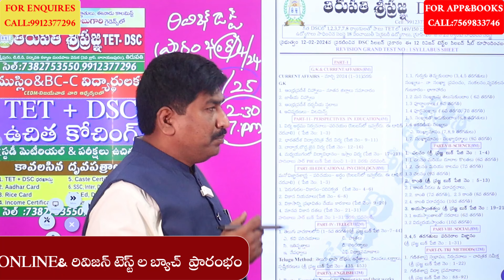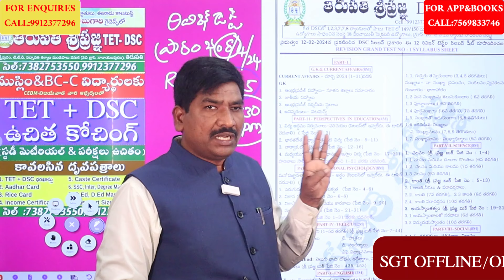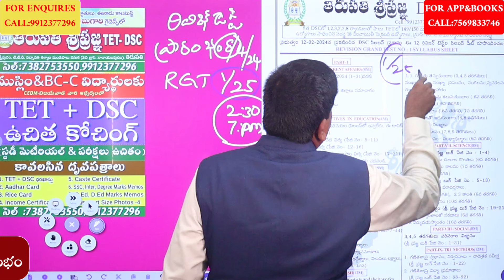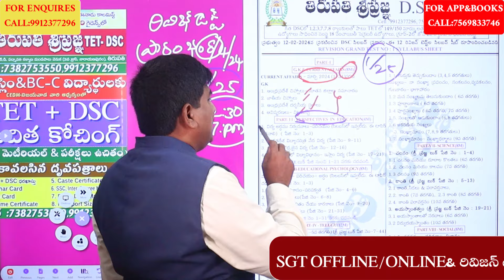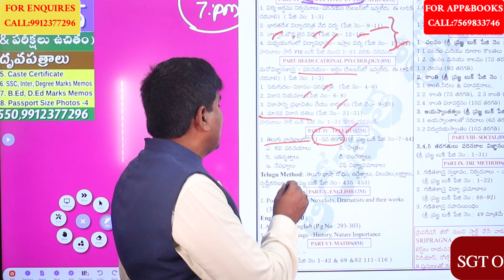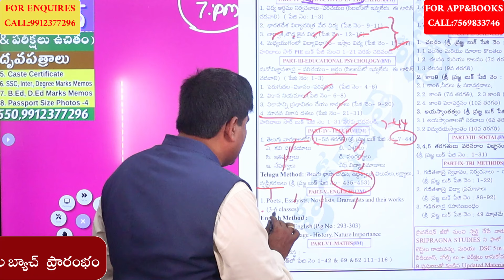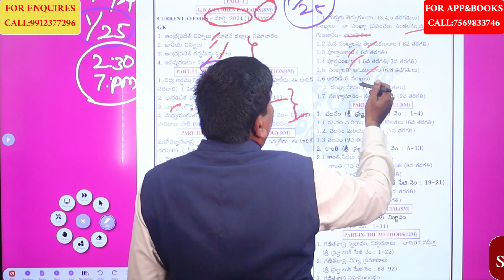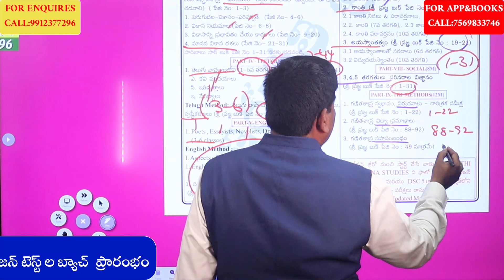DSC REVISION TESTS||3 MONTHS 4 REVISIONS\\TIRUPATI SRIPRAGNA DSC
1) పూర్తి ఆన్లైన్ సైకాలజీ వీడియోల కొరకు గూగుల్ ప్లే స్టోర్ లో"TIRUPATI SRIPRAGNA DSC"APP ని డౌన్లోడ్ చేస్కొండి.
2) ప్రతి క్లాసు  పూర్తిగా బ్లాకు బోర్డ్ పైనేబోధించబడును
3) సైకాలజీ లోని 3 సెక్షన్స్ కూడా హరిబాబు గారే బోదిస్తారు
4) ప్రతి టాపిక్ ను చిత్రపటాలతో వివరణ.